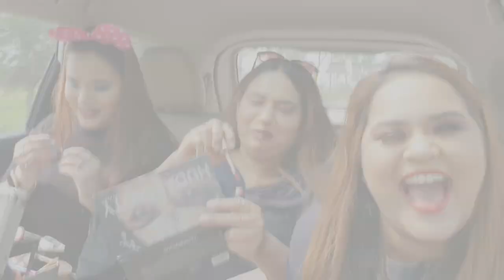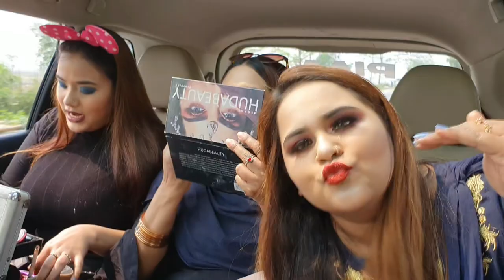Doing Makeup In My Car Under 15 minutes challenge ||Vlog 41|| 2021💕💕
makeup challenge#
15mintues challenge#
challenge video#